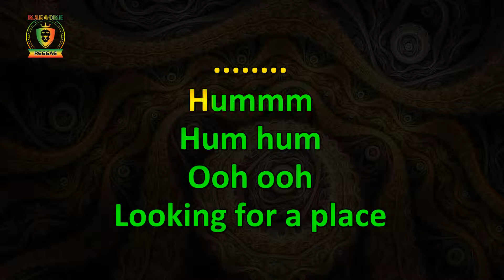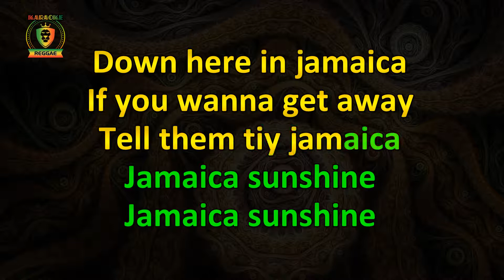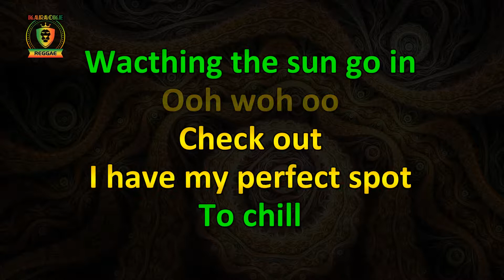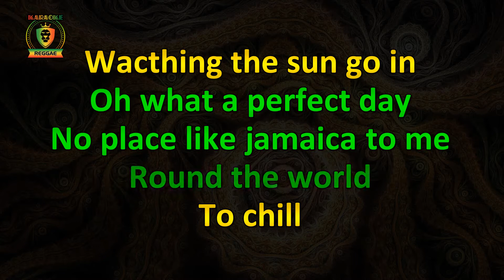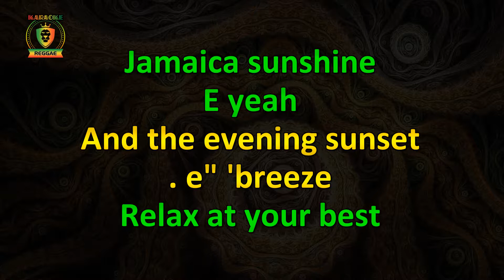Jah Cure - Jamaica (Karaoke Version)